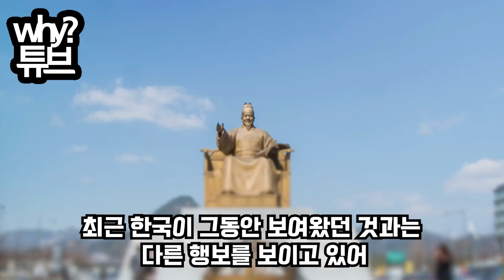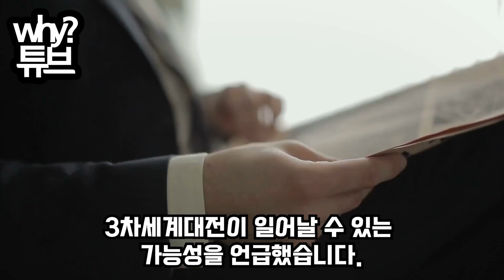중국“사드 보복 때 한국이 아니다”한국이 중국·일본이 금기시하는 훈련 모습 공개하자중국·일본 정부 강력 반발하는 이유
중국“사드 보복 때 한국이 아니다”
한국이 중국·일본이 금기시하는 훈련 모습 공개하자
중국·일본 정부 강력 반발하는 이유